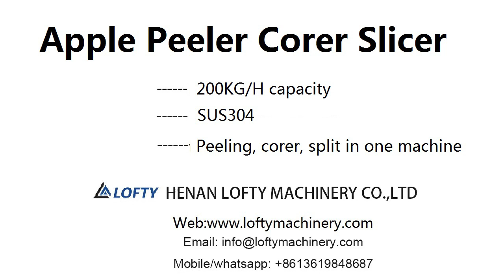Apple Peeler Corer Slicer P50--Apple Corer Machine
Apple peeler corer slicer is a special machine for apple processing. It is a trinity machine integrating peeling, core removal and splitting. It can be widely used in apple jam, canned food and other processing
fields.

Scope of Application:
P50 apple peeler corer slicer is suitable for peeling, coring and splitting apples, pears, kiwis, oranges and other fruits. Manually
insert the fruit into the rotary rod, the machine automatically peels
the fruit, removes fruit core, divides it into 2/4/6/8/10/12 pieces.

Feature of Apple Peeler Corer Slicer
※ It peels the apple skin, removes core, and cuts the apple into several pieces.
※ Peeling speed is fast, peeling effect is good, application range is wide.
※ After peeling, there will be a device that push materialdischarge automatically.
※ It can save a lot of labor, one machine equal to 5-8 people.
※ Apple peeler machine is a three-in-one processing machine for apple peeling, core poking and splitting, which can be widely used in the
fields of apple pulp and canned food processing.
※ This machine has a high degree of automation, operation is simple and convenient; when operating, it is necessary to pay attention not to use
too much force when inserting apples, and beware of being stabbed by the
blade.
※ The parts in contact with materials are all made of SUS304 hygienic materials, which reduces the re-pollution of products during processing.

Apple Peeler Corer Slicer Parameters:
Model                                         P50
Voltage                                       220V,50HZ
Material                                      SS304
Power                                         0.55kw
Cutting pieces                     2/4/6/8/10/12/16
Capacity                                     6-8 pcs/min
Machine size                             600*250*450mm
Weight                                        35kg

apple peeler corer slicer
apple corer machine
apple peeler and corer
apple corer peeler
apple slicer corer
apple corer slicer
apple peeler machine
remove apple core
electric apple peeler
apple cutter machine
apple corer and slicer
best apple peeler
peel of apple
best apple peelers
best apple corer
best apple corer
best apple slicer
apple cutter price
automatic apple peeler
apple slicers
best way to peel apples
commercial apple peeler
electric apple peeler corer slicer
best apple peeler corer slicer
apple peeler corer and slicer
commercial apple peelers
apple peeler and slicer
apple peeler slicer
apple slicer machine
easy way to peel apples
apple peelers and slicers
best apple corer slicer
peel fresh apple
apple skin peeler
peel apple skin
fast way to peel apples
apple peeler and cutter
electric apple slicer
heavy duty apple peeler corer slicer
best apple peeler and corer
automatic apple slicer
mechanical apple peeler
industrial apple peeler
apple peelers for sale
electric apple corer
stainless steel apple slicer
commercial apple slicer
best apple peeler corer
best electric apple peeler
apple peeler and corer machine
apple peeler corer slicer cutter machine
professional apple peeler corer slicer
commercial apple peeler corer slicer
heavy duty apple slicer
electric apple peeler and corer
stainless steel apple cutter
apple slicer cutter
auto apple peeler
apple corer for sale
fast apple peeler
applepeelers
apple corers for sale
rotary apple peeler
electric apple peeler corer slicer for sale
large apple slicer
apple cutter and corer
automatic apple peeler and corer
industrial apple slicer
commercial apple corer
apple cutter slicer
electric apple corer peeler
apple peeler and slicer machine
apple peeling machine industrial
commercial electric apple peeler corer slicer
apple corer and cutter
automatic apple peeler corer slicer
apple skin peeler machine
rotating apple peeler
commercial apple peeler machine for sale
electric apple peeler and corer machine
industrial apple peeler corer slicer
automatic apple corer
industrial apple corer
apple peeler cutter
16 piece apple slicer
stainless steel apple corer slicer
apple corer cutter
commercial apple corer slicer
best apple peeler slicer
apple core remover and peeler
apple peeler slicer machine
commercial apple peeler for sale
automatic apple peeler machine
apple peeler corer and slicer machine
apple peeler and corer remover
apple slicer peeler coring machine
commercial electric apple peeler